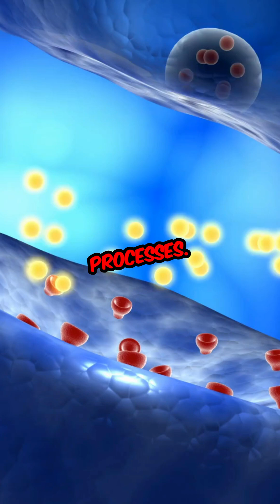"How Calcium Ions Keep Your Body Alive"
Calcium ions in their active form are essential for many critical bodily functions. They enable muscle contraction, including the heartbeat, and serve as key signaling molecules between cells. This signaling supports neurotransmitter release, affecting mood and cognitive function. Calcium ions are vital for bone strength, remodeling, and blood clotting. Overall, their roles extend far beyond bone health, influencing nearly every system in the body and playing a crucial part in maintaining physiological balance and guiding effective medical treatment.